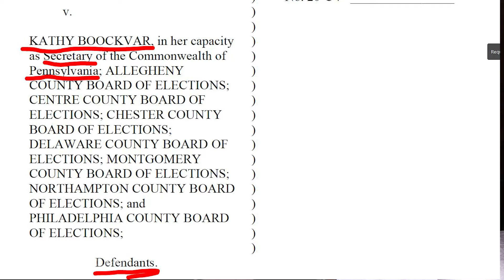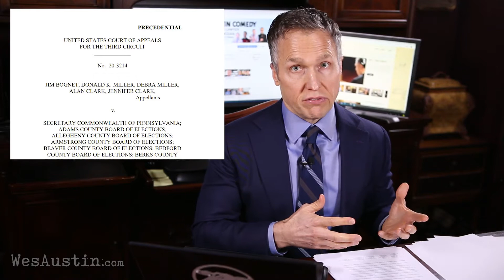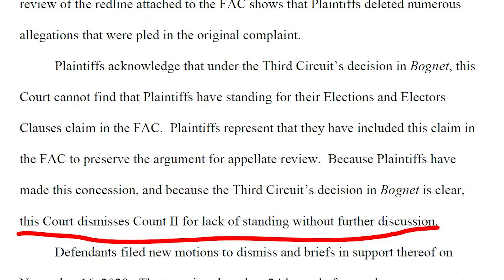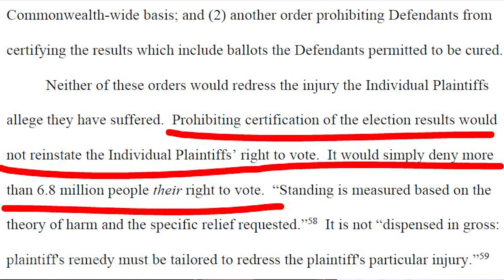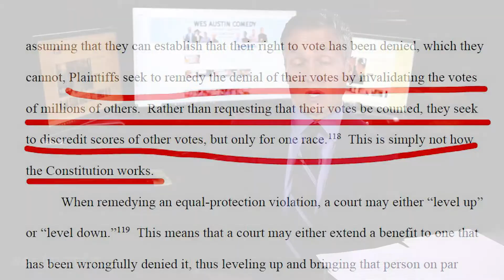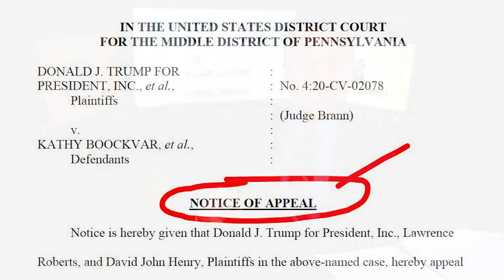Trump Appeals from Lawsuit Dismissed in Pennsylvania - Lawyer Explains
On November 21, 2020, Judge Brann in the U.S. District Court for the Middle District of Pennsylvania dismissed Trump's claims (No. 4:20-CV-02078). Donald Trump has filed an appeal to the Third Circuit Court of Appeals.